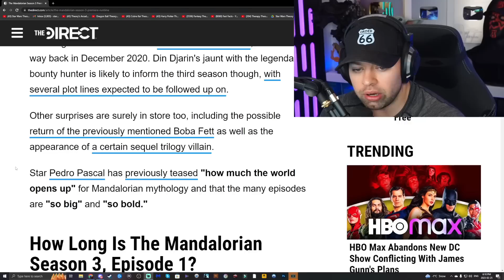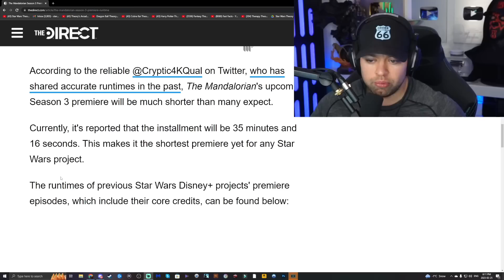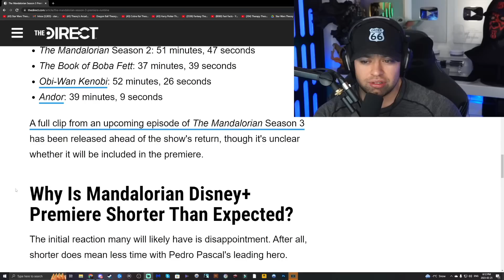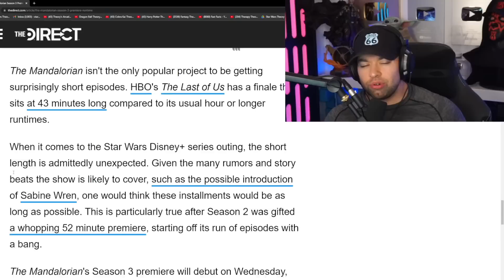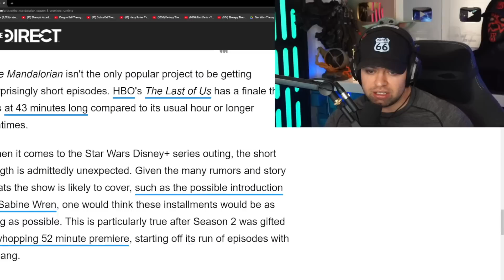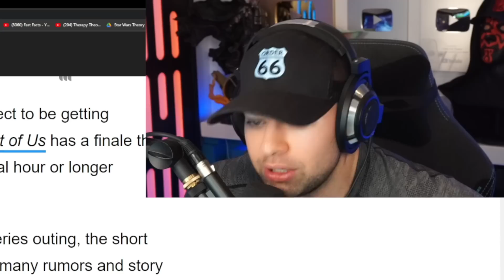Mandalorian Season 3 Unfortunate News for First Episode...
The Mandalorian Season 3 premiere will run only 30 ish minutes!
This is the shortest of any Disney plus Star Wars series for a premiere. Ultimately, it's about quality, not quantity, that said, it would be awesome to always have more Mandalorian, especially for the first episode. I'm excited to see where the premiere takes us as we are thrust into the story from the book of Boba Fett.

thumbnail by @BennyProductions